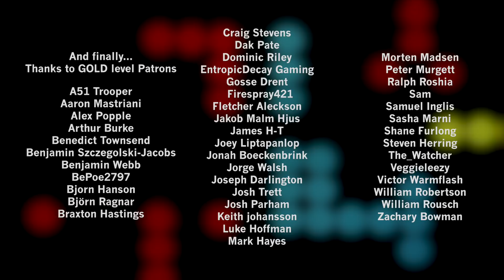Kingsman: The Secret Service Review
Kingsman is a super popular movie and obviously hugely influenced by Bond. I'm usually a big fan of the movie but this time I got a little analytical and... Well, watch the video and see!